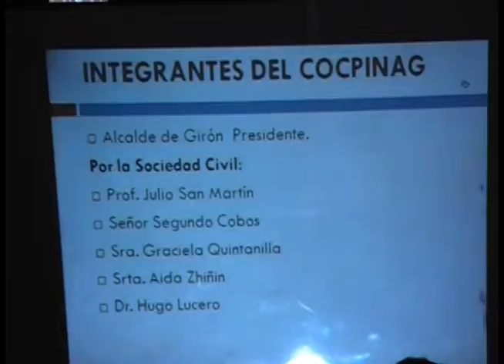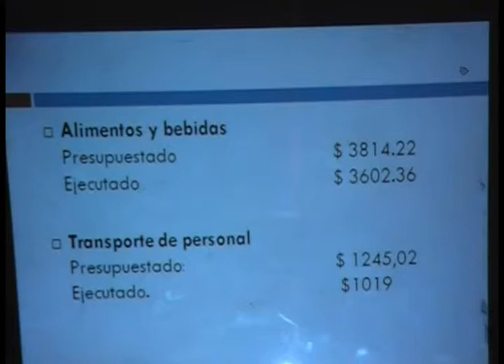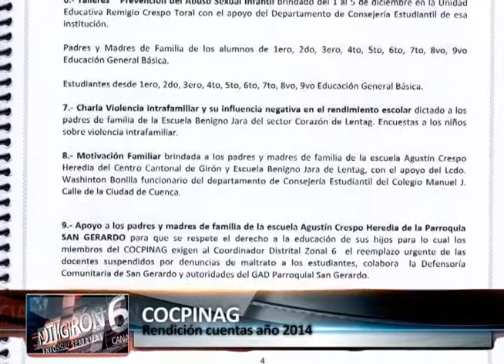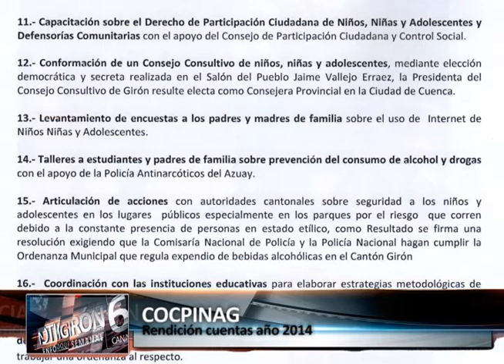COCPINAG rindió cuentas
En cumplimiento a las leyes vigentes, las instituciones públicas deben rendir cuentas de las gestiones cumplidas en el año anterior, en este caso, del período 2014, el día martes 24 de febrero, personal del Concejo Cantonal de Protección Integral de la Niñez y Adolescencia de Girón (COCPINAG), lo hizo en el salón de sesiones del palacio  municipal a las 10h00.